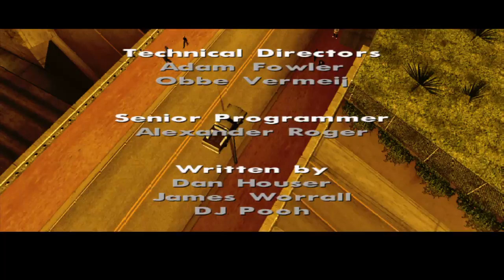Grand Theft Auto: San Andreas- end of line